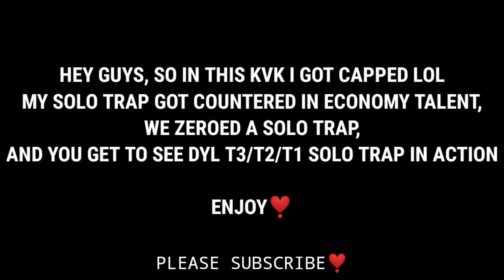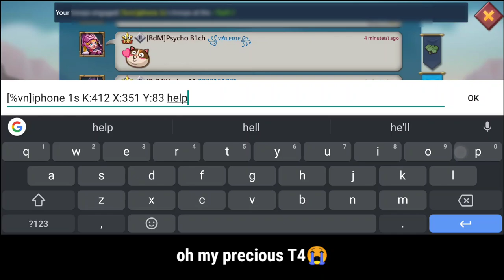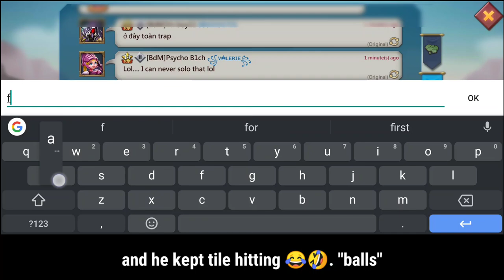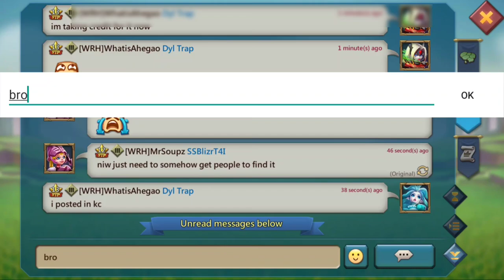Lords Mobile - KVK SOLOTRAPING | RALLIES OCTOBER 24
So this was a fun KvK lol i got ''CAPPED''🤣,find out what happens next and some solo traps actions I hope you enjoy ❣️❣️.